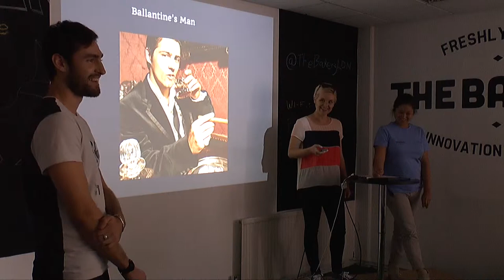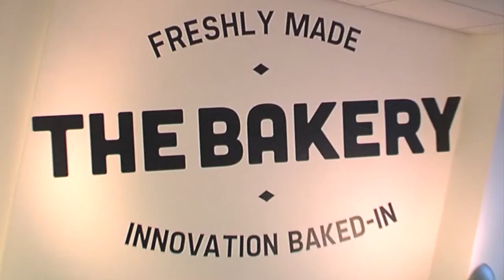THE BAKERY PROCESS IN OUR CLIENT'S WORDS